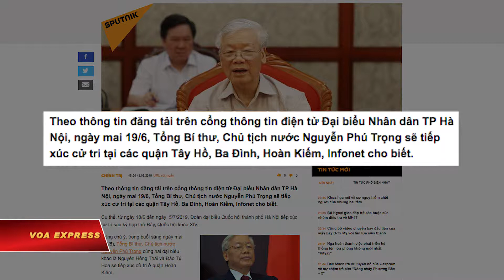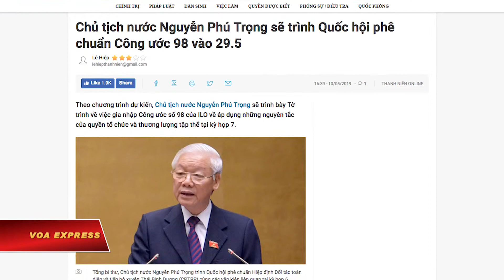Ông Trọng ‘xin vắng mặt’, tiếp tục gây đồn đoán về tình hình sức khỏe (VOA)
Tin tức Nếu không vào được VOA, xin các bạn hãy vào để vượt tường lửa. Tổng bí thư-Chủ tịch nước Nguyễn Phú Trọng đã không đến dự buổi tiếp xúc cử tri Hà Nội sáng ngày 19/6 như dự kiến, làm những đồn đoán về tình hình sức khỏe của người đứng đầu nhà nước Việt Nam lại tiếp tục nổi lên trong dư luận.

Truyền thông trong nước cho biết ông Trọng “do bận công tác nên xin phép không dự cuộc tiếp xúc cử tri sáng nay” theo như lời của Chủ tịch MTTQ quận Hoàn Kiếm Lê Hồng Phú nói.

Trước đó một ngày, 1 số trang mạng trong nước gồm VTC, Infonet và MSN cho biết “Ngày mai (19/6) Tổng bí thư, Chủ tịch nước Nguyễn Phú Trọng sẽ tiếp xúc cử tri tại Hà Nội”. Tuy nhiên những bản tin này dường như đã bị xóa vì chúng tôi không thể truy cập được vào ngày 19/6. Chỉ có bản tin của Sputnik ra hôm 18/6, trong đó cho biết ông Trọng “sẽ tiếp xúc cử tri tại các quận Tây Hồ, Ba Đình, Hoàn Kiếm” trích nguồn từ Infonet, thì vẫn còn truy cập được.

Sự vắng mặt liên tục của ông Trọng trong hai tháng qua đã gây ra nhiều chú ý và đồn đoán về tình hình sức khỏe của người hiện đang kiêm nhiệm hai chức vụ cao nhất của Việt Nam.

Trong khi có những tin đồn rằng ông Trọng bị “đột quỵ” và bị đưa đi cấp cứu tại bệnh viện trong thời gian thăm và làm việc ở tỉnh Kiên Giang hồi giữa tháng 4 thì truyền thông chính thống không đăng tải bất cứ thông tin gì về việc này. Sau đó hai tuần, người phát ngôn Bộ Ngoại giao Việt Nam Lê Thị Thu Hằng đã phải lên tiếng trong một cuộc họp báo ở Hà Nội khi bị đặt câu hỏi về những đồn đoán đó. Bà Hằng cho biết “do cường độ làm việc cao, thời tiết thay đổi đã ảnh hưởng đến sức khỏe của Tổng bí thư, Chủ tịch nước Nguyễn Phú Trọng.”

Ông Trọng bất ngờ xuất hiện trở lại trong một buổi họp giữa các lãnh đạo chủ chốt của Việt Nam vào ngày 14/5 và sau đó 2 ngày tại buổi khai mạc Hội nghị Trung ương lần thứ 10 Ban chấp hành Trung ương Đảng khóa 12 hôm 16/5. Tuy nhiên, ông Trọng lại tiếp tục vắng bóng, nhất là trong ngày trình Quốc hội phê chuẩn Công ước 98 hôm 29/5, mà báo chí trước đó đưa tin rằng ông sẽ là người trực tiếp trình lên Quốc hội.

Ngày 6/6, truyền thông trong nước cho biết tổng bí thư-chủ tịch nước chỉ đạo công tác chuẩn bị và tổ chức đại hội đảng bộ các cấp hướng tới Đại hội 13 của Đảng Cộng sản Việt Nam qua một văn bản chứ không xuất hiện trước công chúng.

Ông Trọng, 75 tuổi, được coi là “kiến trúc sư” của chiến dịch chống tham nhũng, trong đó hàng chục quan chức cấp cao và lãnh đạo các ngành dầu khí, ngân hàng và công an đã bị đưa ra xét xử với những bản án nhiều năm trong tù.

Theo VietNamNet, một cử tri phường Hàng Bồ, quận Hoàn Kiếm, đã chúc TBT-CTN Trọng “luôn mạnh khỏe để tiếp tục lãnh đạo Đảng, Nhà nước và nhân dân giành nhiều thắng lợi hơn nữa” tại buổi họp hôm 19/6.